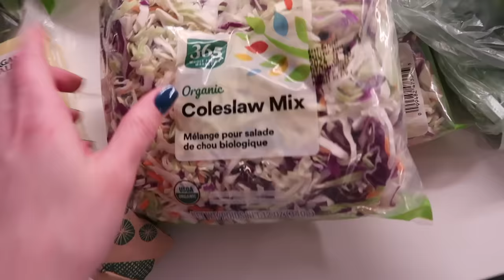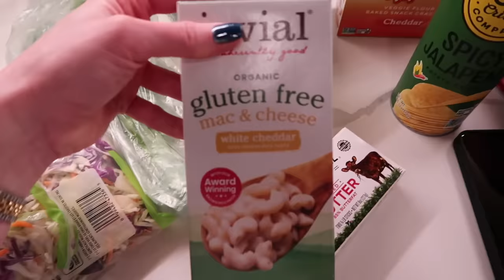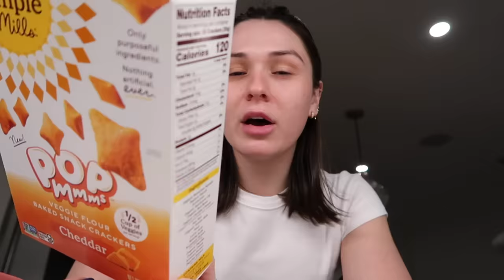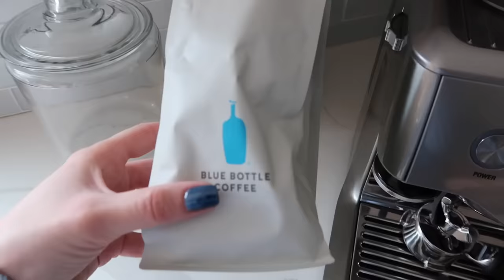VLOG: 2024 goals & resolutions, training for a half marathon, Lululemon haul, etc!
x Maggie